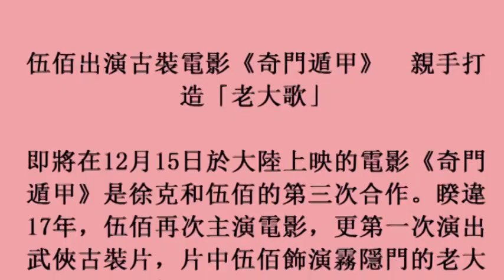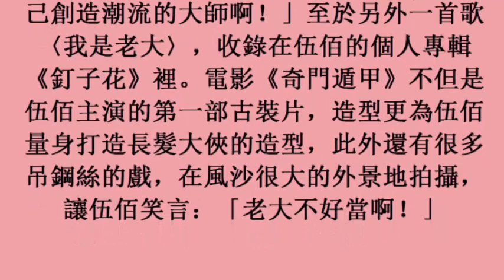伍佰出演古裝電影《奇門遁甲》 親手打造「老大歌」(6November2017)